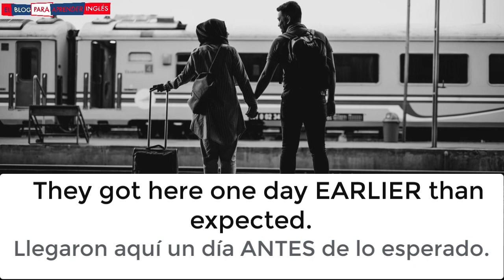Cuando ANTES no es BEFORE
En este vídeo puedes ver, escuchar y aprender 4 ejemplos de frases en las cuales no se suele usar BEFORE para expresar ANTES.

The SOONER the better.
There USED TO BE a cinema here.
I'd RATHER stay home THAN get wet.
They got home one day EARLIER than expected.

Categoría enseñanza inglés

Images: First Image. Landscape @fgiorgio
Second image: Man about to jump in the water @williamcferg
Third Image: Cinema. @cuas
Fourth Image: Rain through a window in London.@anijimenon
Fifth image: Couple at the station. @ayahya09
Voice: Steven Acosta British accent.

Categoría
Formación